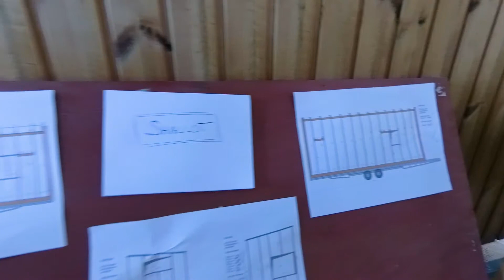Tiny House Construction - 8 Weeks in 3 Minutes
Wir haben uns unseren Traum des eigenen Tiny House erfüllt und dieses innerhalb von 8 Wochen selbst gebaut. Dies ist ein kurzer Überblick über den gesamten Bauprozess, auf unserem Kanal gibt es noch weitere detaillierte Videos zu den einzelnen Teilen. Wenn auch du Interesse an einem Tiny House hast, melde dich bei uns!

Wenn du neugierig auf unser Tiny House Business "tiny leben" bist, schau mal vorbei